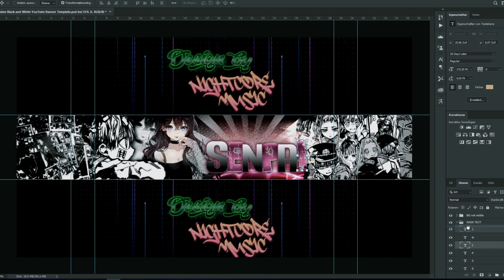Free Anime Black & White YouTube Banner|Templates|Free Download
Free Anime Black & White YouTube Banner
If you like this Video 👍 and activate the 🔔

Lyrics:
n.a.